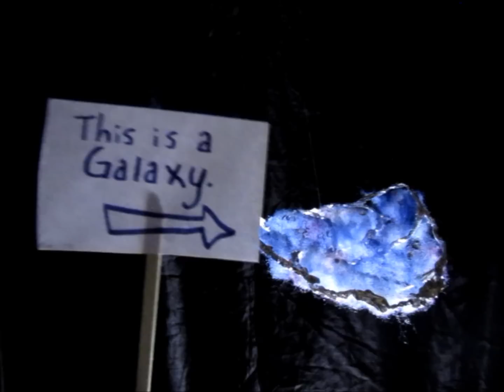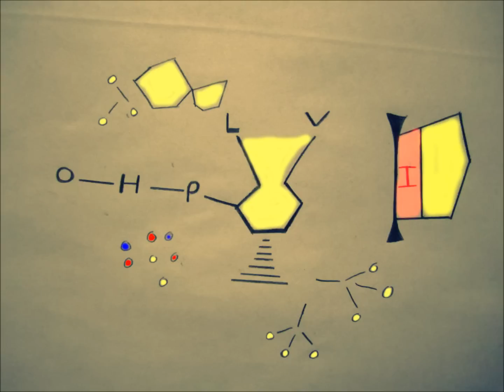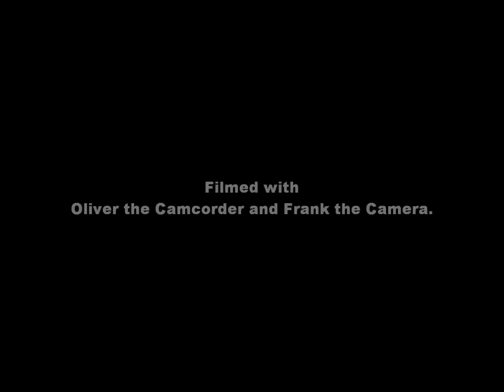An "Educational" Film About Snow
Where did snow come from?

What is snow?

Why is snow cold?

This "educational" short film contains the answers to these questions, and more!